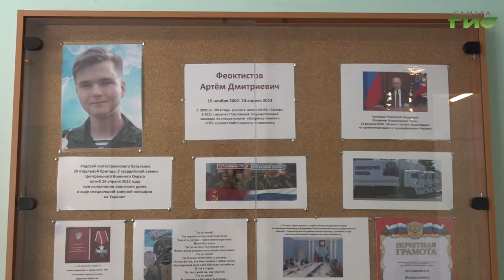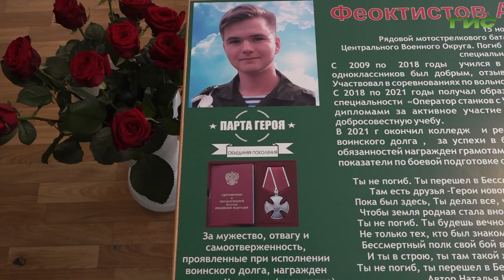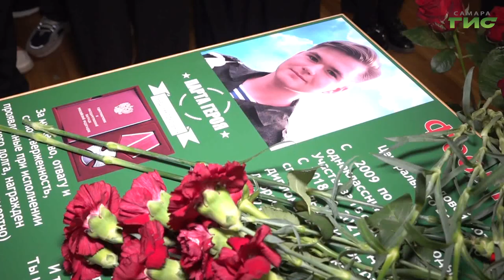В Самаре открыли мемориальную доску рядовому мотострелкового батальона Артему Феоктистову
В самарской школе №156 открыли мемориальную доску Артему Феоктистову. Он погиб в 2022 году во время СВО. Мы побывали на церемонии открытия и расскажем подробности.